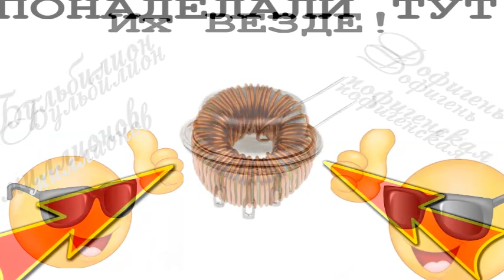😅 Тайный секрет МИЛЛИАРДА транзисторов!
Вечная лампочка с Плавным включением и Плавным гашением Из мусора и Очень просто!
Плавный пуск или розжиг любых лампочек накаливания
Лампочка с Плавным Пуском! Самая простая схема!
Плавное включение и выключение нагрузки ? свет с замедлением
Плавный пуск любых лампочек, а не только маломощных диодных или низковольтных можно обеспечить с помощью очень простой схемы. НИКАКИХ ТИРИСТОРОВ ПОЛЕВИКОВ И ТРАНЗИСТОРОВ - Минимум деталей + Максимум эффективности.
Ранее на своем канале я рассказывал как обеспечить плавное или отложенное включение устройств и нагрузок с помощью простой схемы на транзисторе или реле